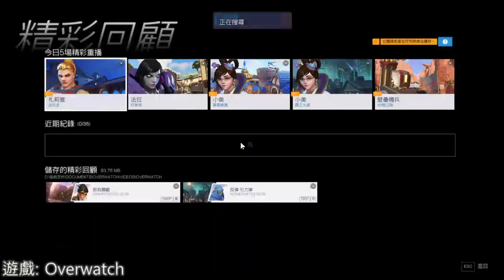【繁星】 OW、大富翁10 2019 12 9【2】